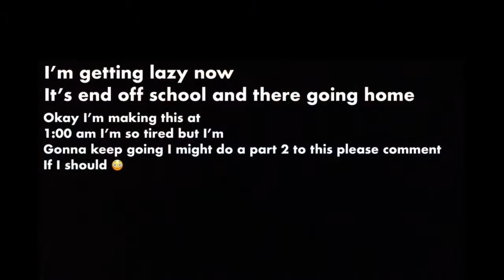/ Little Miss Nobody \ ep1 s1 / Original \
Little Miss Nobody

I have no idea if this is an original but I’m gonna say it is don’t hate me if it’s not I just thought maybe it is but hey I’m finally uploading this was uploaded at 12:51 and I was up at 1:00 am making this so sorry if this makes no sense remover to subscribe my foodies and turn on the notification button to make sure you don’t miss a video also if you could like 😂 that would help.

MSP - Avathequeeny4